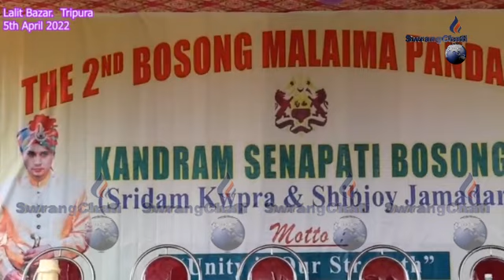II Bubagrano Naisinglaijak Bosong Malaimung Pandao II Kandrama Senapati Bosong II